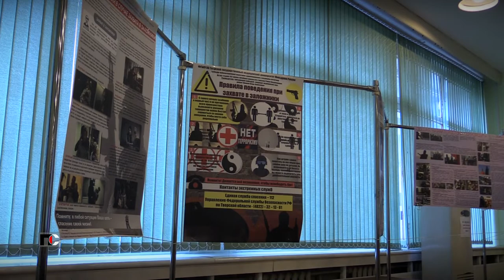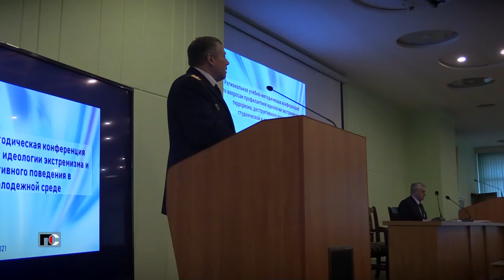Патрульная Служба - 21.11.19